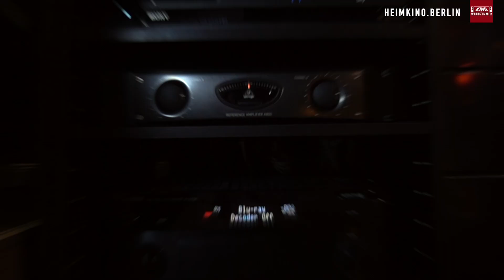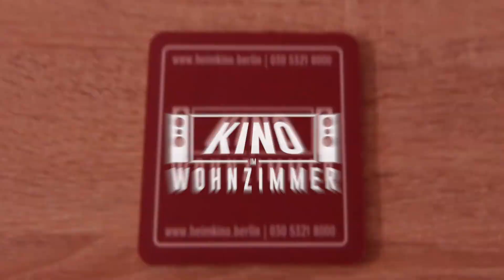Aus der Garage wird ein Heimkino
Hier steht zu hundert Prozent der Spaß im Vordergrund! Dieses Heimkino sollte kein perfekt optimierter Raum werden, sondern als Multifunktionsraum dienen. Es befinden sich nicht nur große Leinwand und Kinositze im Raum, sondern auch Bar und Dartspiel – welche Kompromisse geschlossen werden mussten und wie das Kino am Ende geworden ist, seht ihr hier! Viel Spaß 😁

00:00 Intro
00:18 Frage der Woche
01:28 Beginn
02:06 Raum vorher
03:38 Leinwand & Lautsprecher
04:10 Kinositze
05:01 Fenster & Akustikelemente
05:37 Beamer
05:52 Deckenlautsprecher und Akustikdecke
06:30 Bass
07:40 Technik
08:01 Barbereich & Dekoration
14:06 Raumschwenk

Adlergestell 777
12527 Berlin Köpenick

Für Fragen oder Terminvereinbarungen:
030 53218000